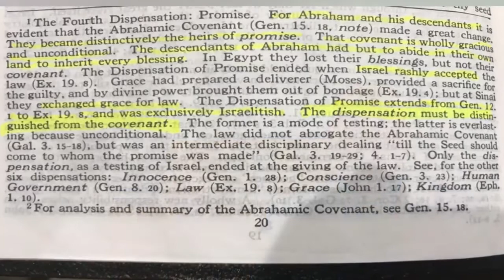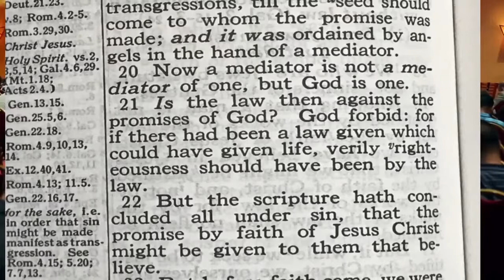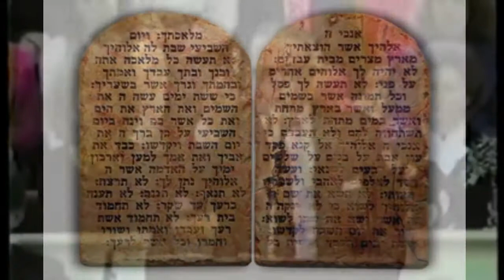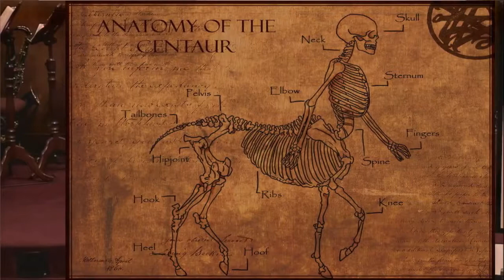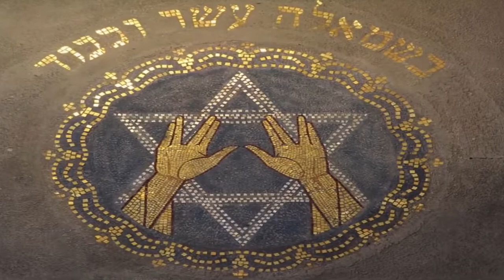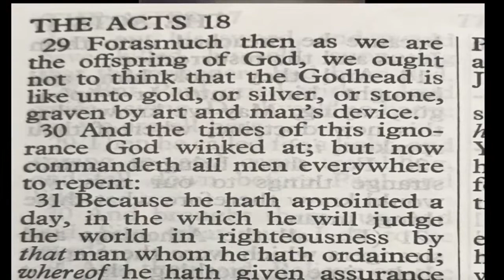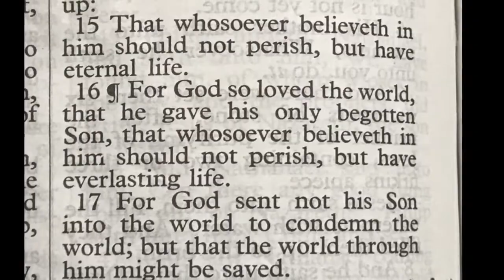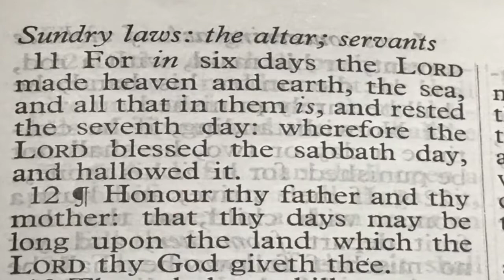The Strange Doctrines of Dispensationalism